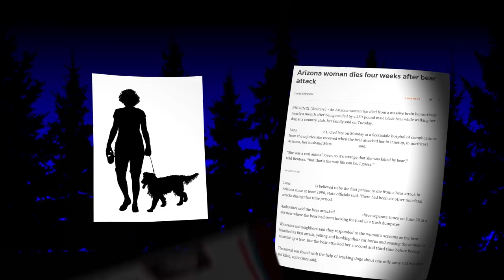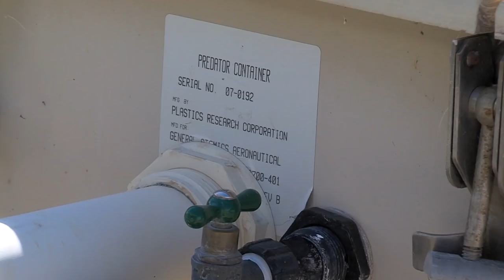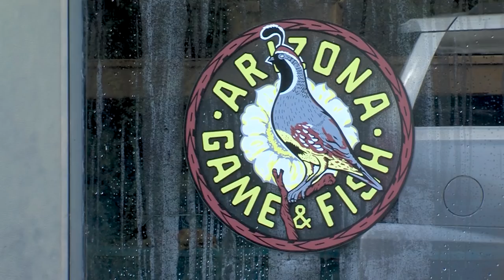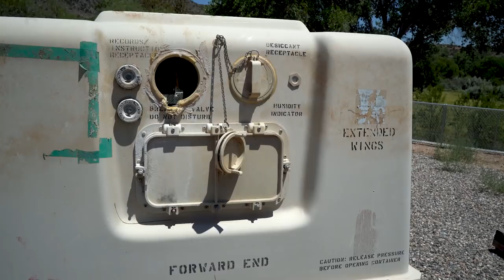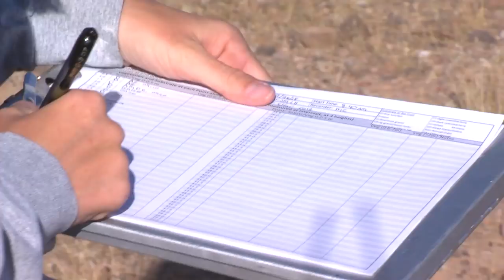Episode 8 - 2018/2019 Arizona Wildlife Views Television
Nathan Gonzalez shows us how AZGFD responds when bears attack, what we're doing to protect endangered fish and a look at burros and their impact on AZ.

Bear Aware
Bear attacks are very rare. Today we focus on the reasons why the Arizona Game and Fish handles bear attacks how they do when attacks occur.

Native Fish Conservation
A recent renovation of the Aquatic Research and Conservation Center in Cornville, Arizona is helping Game & Fish staff conserve and protect endangered native fish.

Burros on the Landscape
An examination of feral burros that are not native to Arizona and how they are causing damage to the habitat depended on by native wildlife.

This program was produced by the Information Branch of the Arizona Game and Fish Department.  Producers: Diana Rodriguez, David Majure, Ben Avechuco, and Carol Lynde